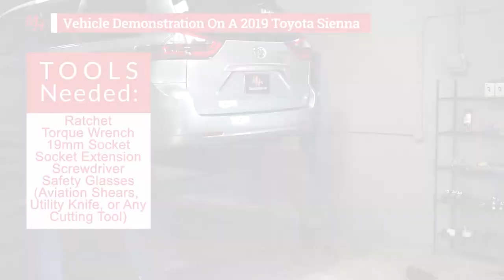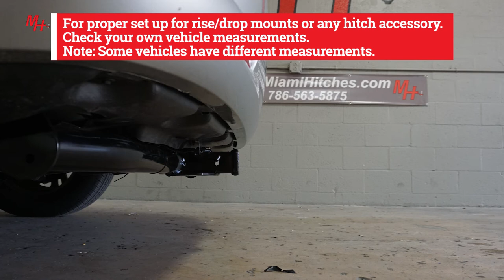Trailer Hitch Install: 2016 Toyota Sienna Curt 13105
Trailer Hitch Installation For A 2016 Toyota Sienna Curt #13105
Vehicle Demonstration: 2019 Toyota Sienna
Curt #13105 Vehicle Fitment: Toyota Sienna, 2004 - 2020

Part#: 13105
Hitch Receiver: 2"
Hitch Class: Class 3
Tow capacity: 3,500 lbs
Tongue Capacity: 350 lbs
WD Capacity: 5,000 lbs

Installation Notes:
No drilling required.
Minor trimming of fascia.
Exhaust must be removed temporarily.

Tools Needed To Install Curt #13105:
Safety Glasses
Ratchet
19mm Socket
Socket Extension
Torque Wrench
Screwdriver
Aviation Shears, Utility Knife, Scissors or Any Cutting Tool

Overview
The CURT class 3 trailer hitch is the most common type of trailer hitch installed on full-size pickup trucks and SUVs. It is also found on full-size cars, crossover SUVs, minivans and mid-size trucks. That is because class 3 packs the punch of a heavyweight hitch while still staying light on its feet. This CURT class 3 hitch offers a gross trailer weight capacity of 3,500 lbs. and a comparable tongue weight capacity of 350 lbs. It is designed to be a custom-fit trailer hitch for certain years of the Toyota Sienna van (to verify your vehicle compatibility, see the CURT application guide at curtmfg.com). It features a round tube frame and comes with all necessary hardware for a complete installation.

The 2" x 2" receiver tube opening of this class 3 hitch is able to accept a hitch-mounted accessory, such as a bike rack or cargo carrier, or a ball mount to tow most standard size trailers, including utility trailers, single-horse livestock trailers, boat trailers, and large campers. One special feature about the class 3 that is not found in classes 1 or 2 is its compatibility with a weight-distribution hitch. When used in combination with a WD hitch, this class 3's gross trailer weight capacity increases to 5,000 lbs. and the tongue weight capacity to 500 lbs. (NOTE: Never exceed the lowest weight capacity of any towing component). CURT class 3 trailer hitches are engineered to be strong and capable, having a quality steel frame and a solid finish. They are put through strenuous testing before being deemed ready for market and come with two coatings -- a liquid Bonderite coating and a powder coat in high-gloss black -- that cure together to form a strong resistance against rust, scratching, UV damage and other wear. Our hitches are our pride, and as such, we back them up with a limited lifetime warranty and a one-year finish warranty.

Video Camera Equipment:

256 GB Class 10 SD Card
8TB Desktop Hard Drive